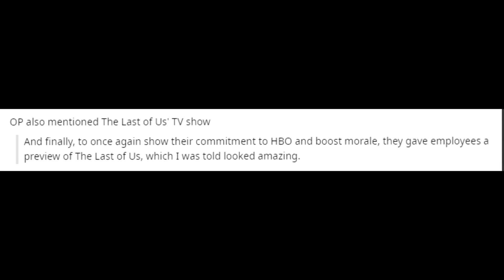WB Games Not In Danger Of Being Sold - RUMOR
Let's talk about a rumor that WB Games is in no danger of being sold off.